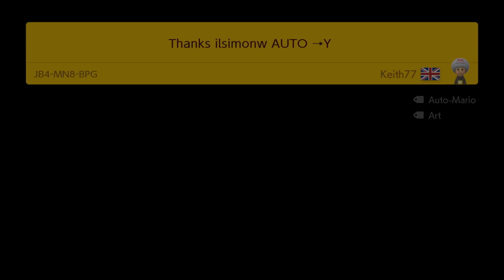Thanks ilsimonw AUTO →Y by Keith77 🍄 Super Mario Maker 2 ✹Switch✹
Fly through the Air Force during a Storm! Auto →Y